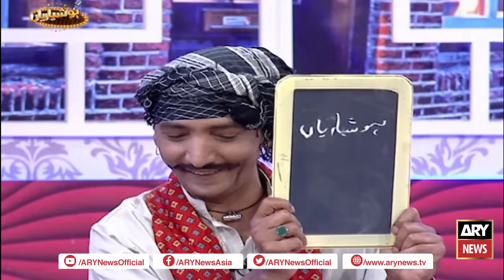Hoshyarian | Haroon Rafiq | 10th June 2023